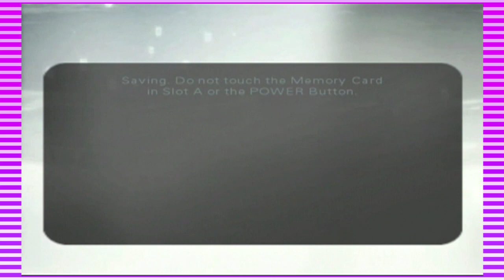SUPER RALLY DO JAMES BOND! - 007 Everything or Nothing #20